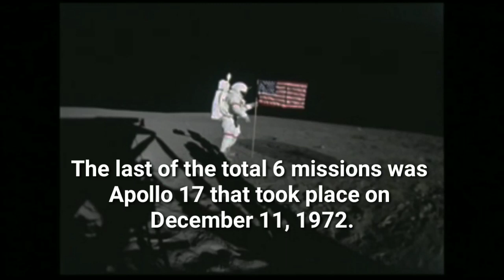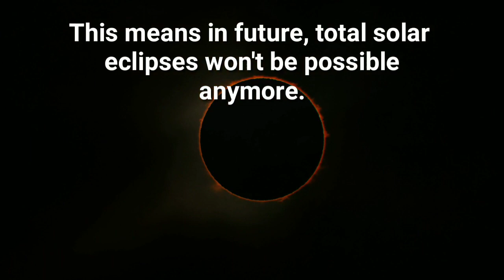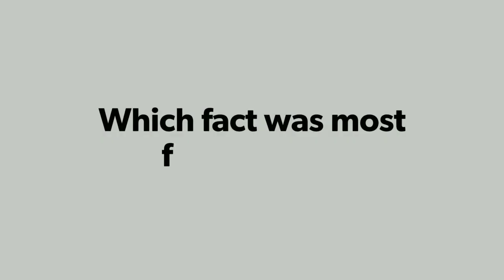10 Surprising Facts About Moon | The Facts Series | The Secrets of the Universe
In the first video of The Facts Series, let us meet our nearest cosmic neighbor, the Moon.